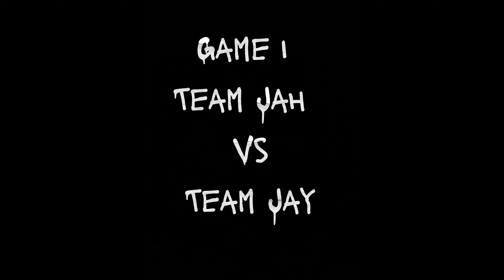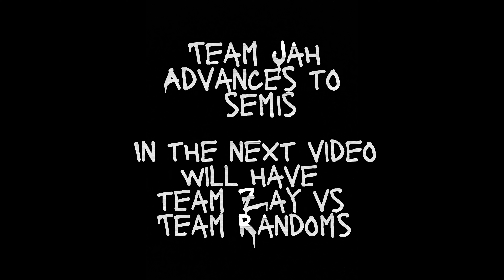Part 1 of 3 for the basketball Tournament (Team Jah vs Team Jay)